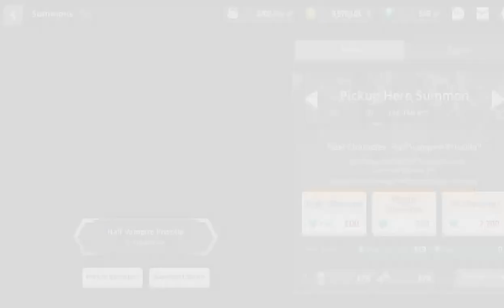The best lucky summon ever!! (Guardian tales)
SOO EPIC OHH YA

Thelemon